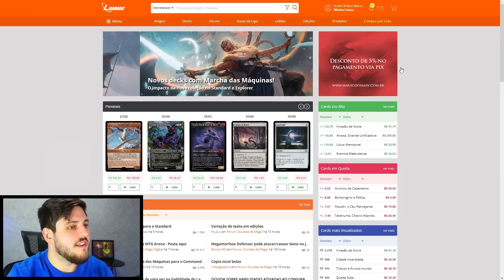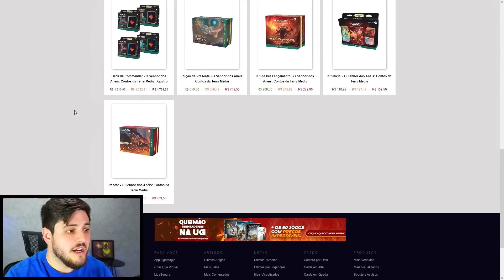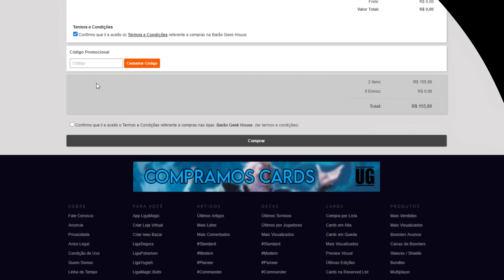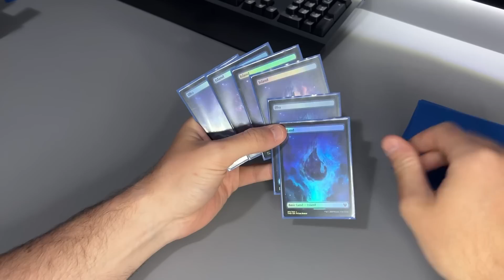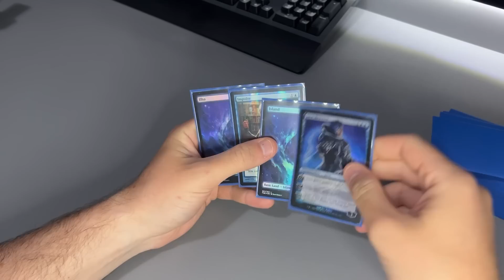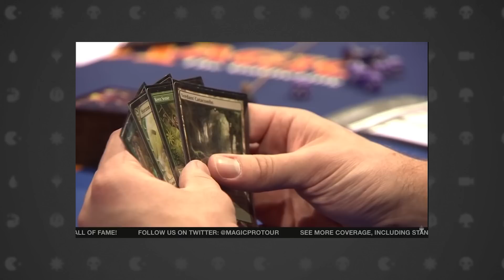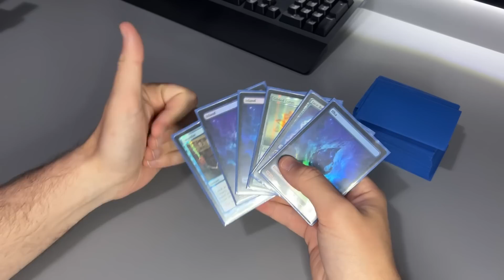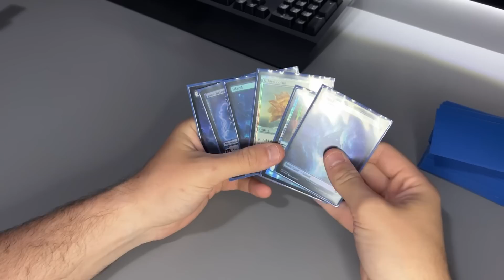A história do Mulligan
"Vídeo do jogo "Magic: The Gathering em que André Manenti comenta sobre a história por trás da regra Mulligan."